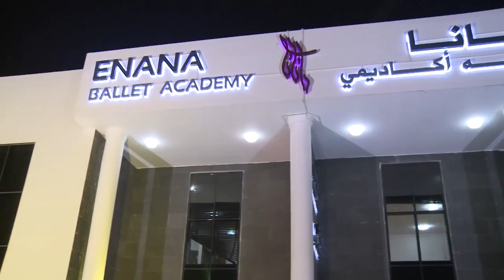EBA doha Documentary